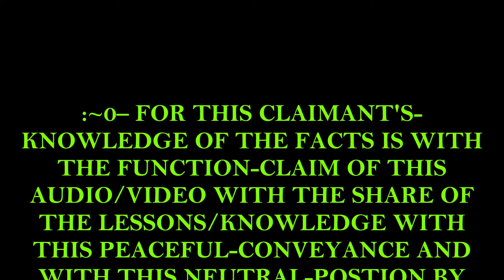:QUANTUM-GRAMMAR-SHOOT-~71: AEGIS/SAFEGUARD.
FOR THE QUANTUM-GRAMMAR-SHOOT-~71: AEGIS/SAFEGUARD.
:~0– FOR THIS CLAIM OF THE ~71-PODCAST/SEASON-~7 IS WITH THE POSITION OF THIS AUDIO/VIDEO-FILE WITH THIS STATEMENT BY THIS CLAIMANT AND BY THIS CREATOR, Jason-Matthew: Glass.
:~1– FOR THIS FUNCTION-CLAIM OF THIS AUDIO/VIDEO IS WITH THE SHARE OF THE LESSONS/KNOWLEDGE WITH THIS PEACEFUL AND WITH THIS NEUTRAL-CONVEYANCE BY THIS CLAIMANT AND BY THIS NARRATOR/CREATOR, Jason-Matthew: Glass.
:~3– FOR THE NATIVITY-LOCATION OF THE QUANTUM-GRAMMAR-SHOOT-PODCAST IS WITH THE WEBSITE BY THE ~
:~6– :COPY-RIGHT/COPY-CLAIM: THUMBNAIL/VIDEO[EXCEPT OTHERWISE NOTED] IS: PERPETUITY :CLAIMANT/CREATOR, Jason-Matthew: Glass.